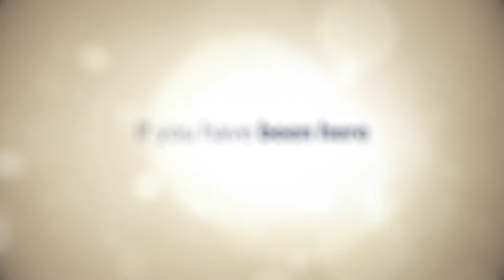Making the change: Saint Luke's Center for Surgical Weight Loss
The Saint Luke’s Center for Surgical Weight Loss is nationally recognized for high-quality and compassionate care. Our centers throughout the Kansas City area are MBSAQIP accredited, a distinction earned by programs that provide superior surgical care and achieve top levels of performance. for learn more.